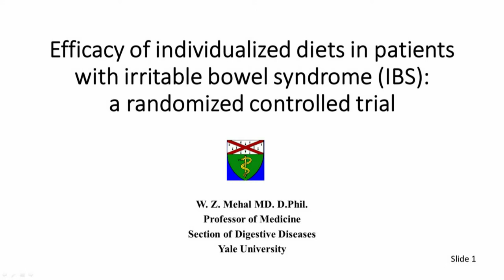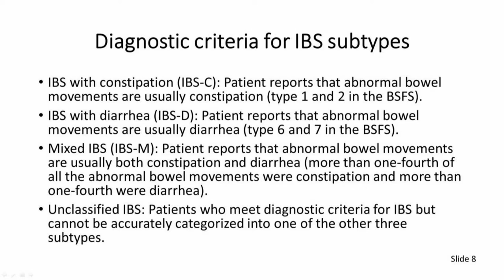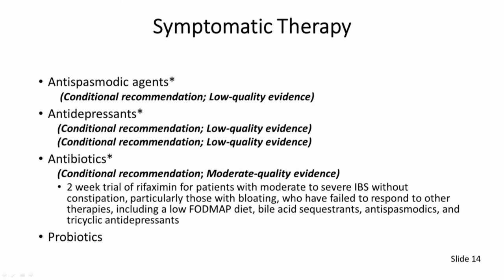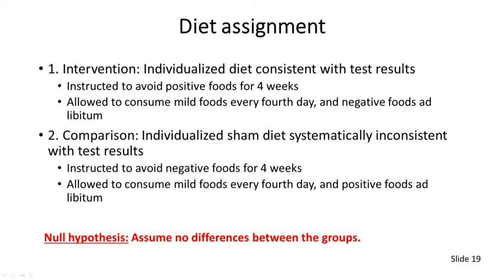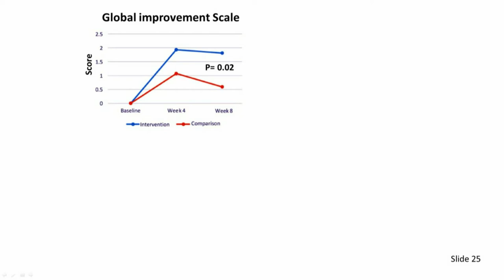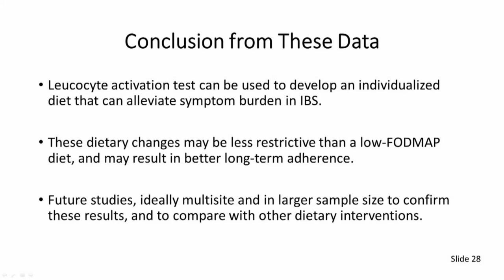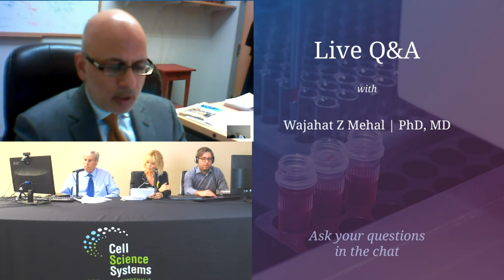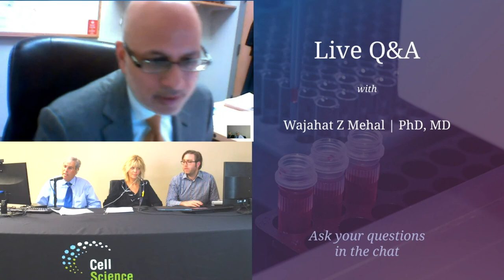Efficacy of individualised diets in patients with irritable bowel syndrome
Recently, researchers from the Yale School of Medicine published their evaluation of the efficacy of the Alcat Test for food sensitivity for management of patients with IBS. (Ali A, Weiss TR, McKee D, et al Efficacy of individualized diets in patients with irritable bowel syndrome: a randomized controlled trial. BMJ Open Gastroenterology 2017;4:e000164. doi: 10.1136 / bmjgast-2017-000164).

They reported on symptom outcome, proteomic evaluation on strong responders, and corollary inflammatory pathways.  Taken together this data sheds light on the pathomechanisms of cellular reactions to foods and use of a non-drug approach toward the management of a condition that afflicts approximately 15 – 20% of the US population.

Dr. Wajahat Mehal is a gastroenterologist and the lead Professor of Medicine (Digestive Diseases) at the Yale School of Medicine and the Director of the Yale Weight Loss Program, obtained his MD and PhD (Immunology) from Oxford University Medical School, having completed his certification for AB of Internal Medicine for Gastroenterology in 2001. Dr. Mehal is involved in many departments and organizations including, Internal Medicine: Digestive Diseases; Hepatology: Viral Hepatitis Program; Metabolic Health and Weight Loss Program; Liver Center and more. He has performed extensive research into Sterile Inflammation, Liver Fibrosis, and Liver Immunology. His research is cited in almost a dozen publications.